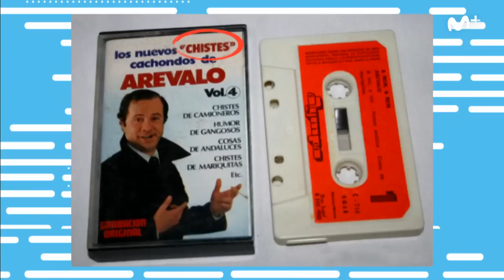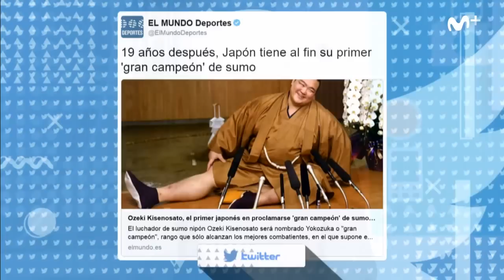Likes: El muro de Trump: "cosas nazis" Likes203 | #0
Si ya daba que hablar antes de tomar posesión del cargo, las Trump News después de la investidura del presidente americano no van a parar. Hoy: la construcción del muro en México y otras "cosas nazis".